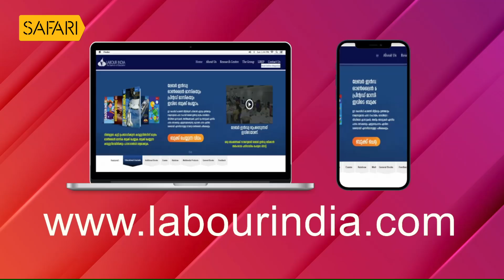GoodKnight Mohan 16 | Charithram Enniloode 1952 | Safari TV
GoodKnight Mohan 16 | Charithram Enniloode 1952 | SafariTV

|| ANTI-PIRACY WARNING ||